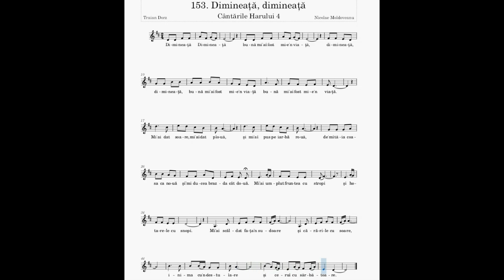Dimineaţă, dimineaţă | Nicolae Moldoveanu | Cântările Harului 4 | Instrumentală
Dimineaţă, dimineață
bună mi-ai fost mie-n viață,
dimineaţă, dimineaţă
Mi-ai dat soare, mi-ai dat plouă,
și mi-ai pus pe iarbă rouă,
de-mi tăia coasa ca nouă
și-mi ducea brazda cât două,
Mi-ai umplut fruntea cu stropi
și hotarele cu snopi.
Mi-ai scăldat faţa-n sudoare
și cărările cu soare
inima cu-ndestulare
și cerul cu sărbătoare.

Tinereţe, tinerețe
dulce-a fost a ta binețe,
tinerețe, tinerețe
că mi-ai dat-o-n Primăvară
și s-a prefăcut comoară,
de s-a-mbogățit o țară
și vin lumi și lumi s-o ceară.
Și mi-ai dat-o dintr-un ceas
vecilor hotar rămas.
De la el mi-e zarea soare,
cu cărări strălucitoare,
cu cuprinsul sărbătoare,
cu cântări nemuritoare.